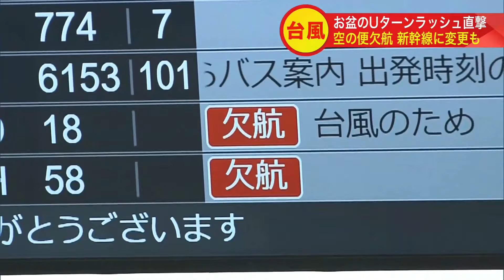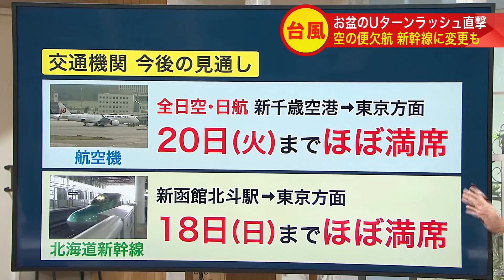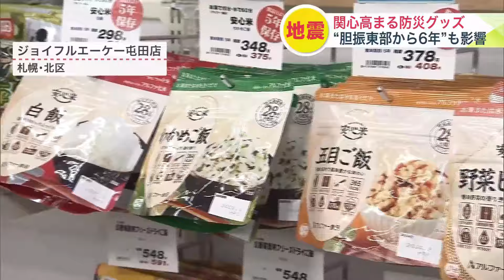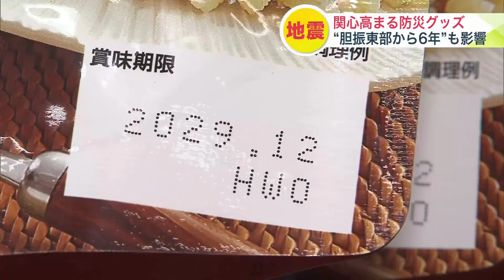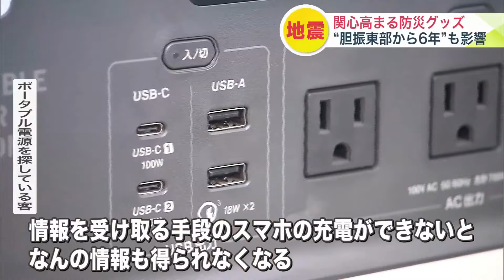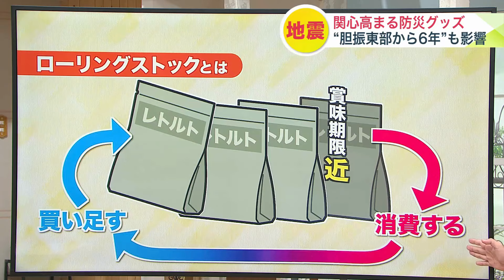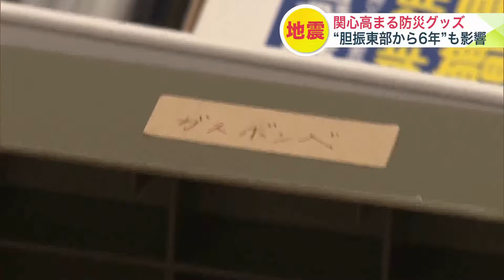8月16日（金）北海道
Line Up
・台風7号“お盆のUターンラッシュ”を直撃 北海道と首都圏を結ぶ大動脈が乱れる…航空機は114便が欠航 新幹線に振り替える人も 「ひたすら立って帰る」

・秋の味覚“サンマ”が67トン初水揚げ―2023年の140倍！ 地元では1匹80円で販売「これくらいの値段なら家族で食べられる」 今後は札幌市などでも販売へ 北海道根室市

・【北方領土】貝殻島の灯台にロシア国旗のようなもの 上陸した人の姿などは確認無し 道民は「納得いかない」

・災害は「人ごと」ではなく「自分ごと」 宮崎県の大地震から防災グッズの売れ行き急激に伸びる 背景の一つに6年前の胆振東部地震 北海道